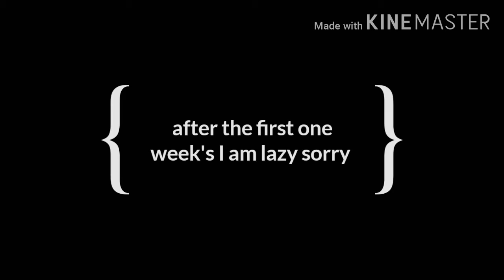Eps 1 My powers are too dangerous but can you help me| love story Lesbian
This is a high school au that I really wanted to do so badly so after I am done making the eps I am going to make it into a min movie